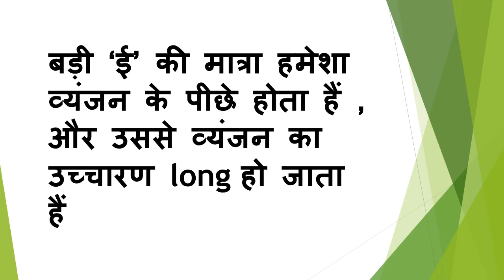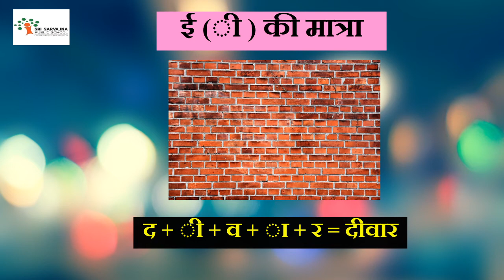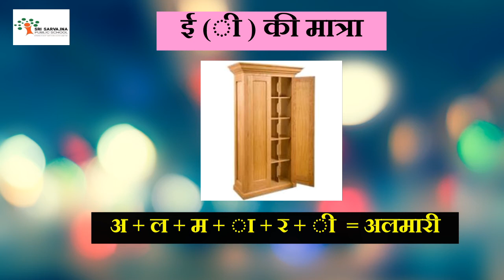Hindi Class- 2 ई की मात्रा वाले शब्द and animals name in Hindi